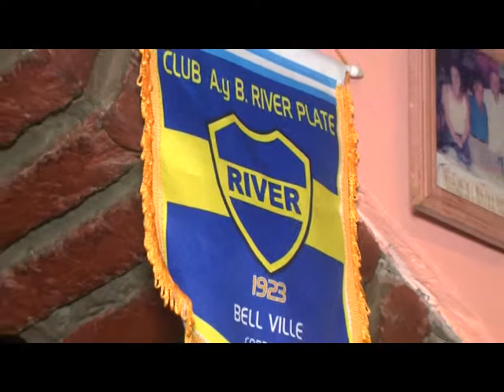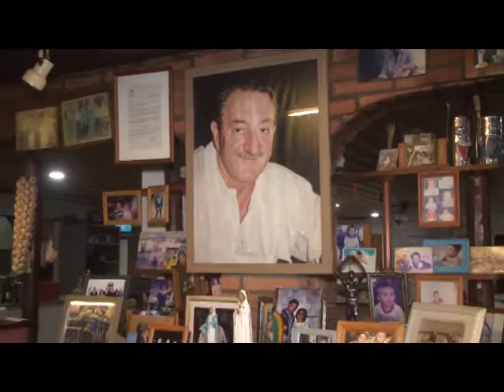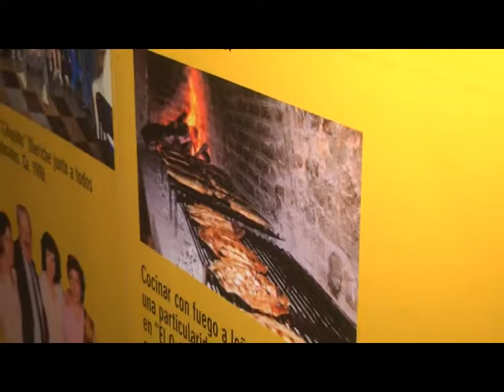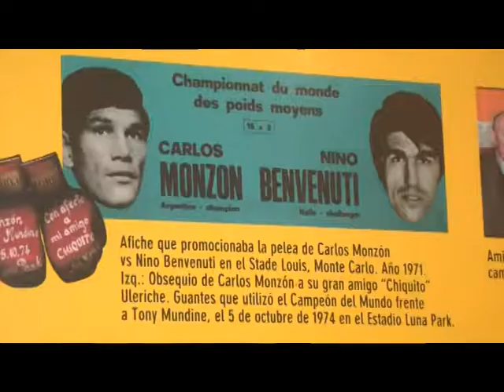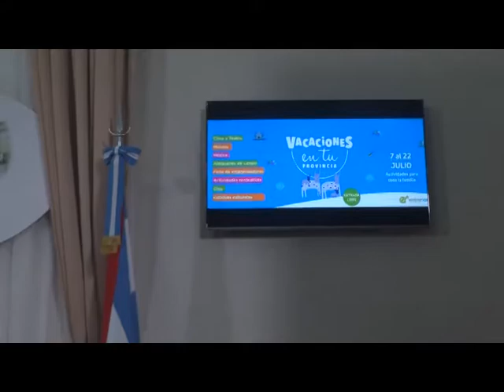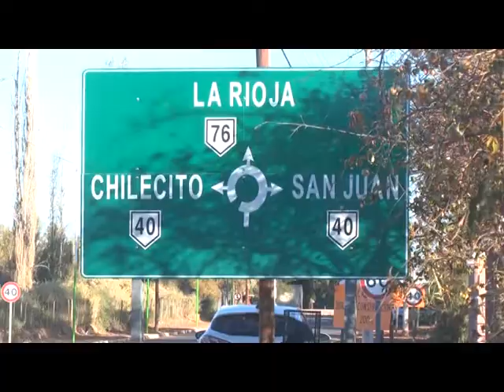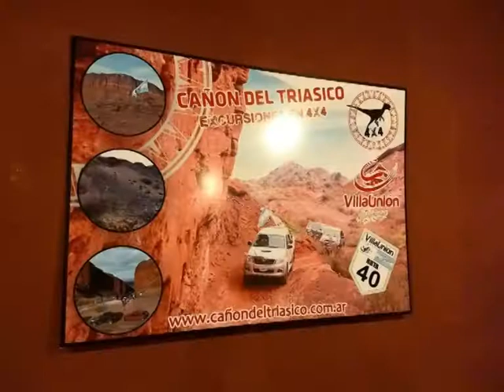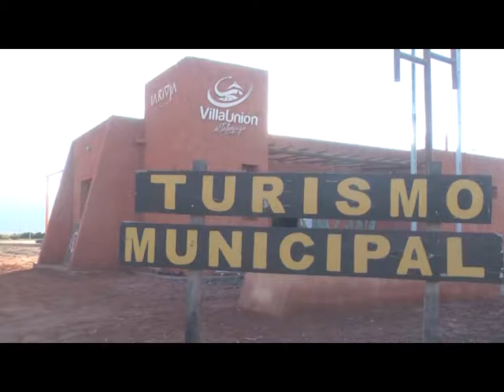LA BRUJULA DE VIAJES 850: Quincho de Chiquito - Vacaciones invierno E. Ríos - Parador R 40 Va Unión-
Almuerzo  con Amigos Santafesinos en el Quincho de Chiquito con Mary y Roly. Muchas gracias y felicitaciones por cuidar nuestra identidad litoraleña !!!..También actividades de Vacaciones de invierno en Entre Ríos y encantadores paisajes de Villa Unión La Rioja.